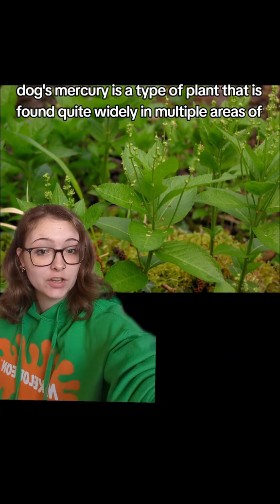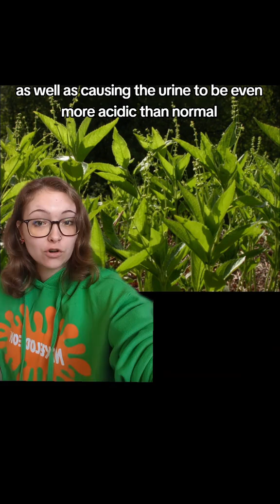Dog's Mercury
Dog's Mercury Poison